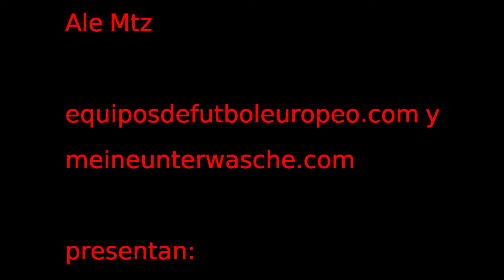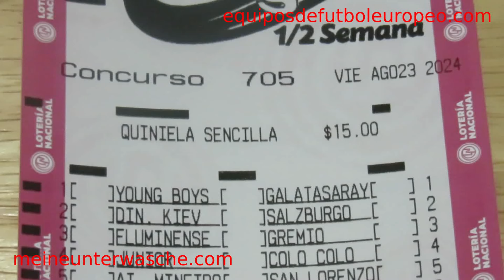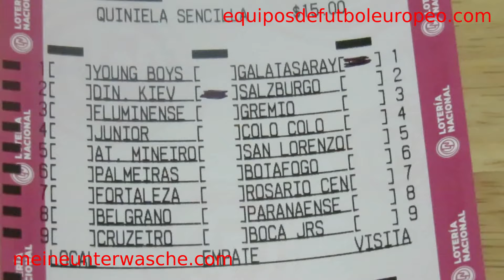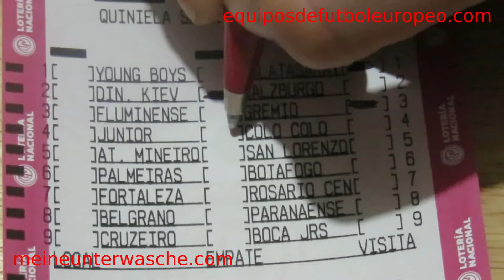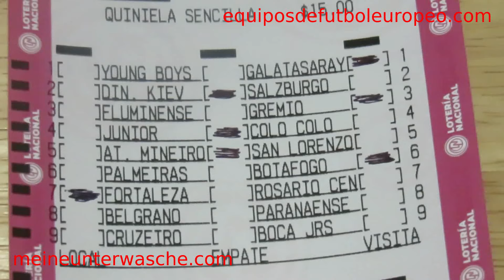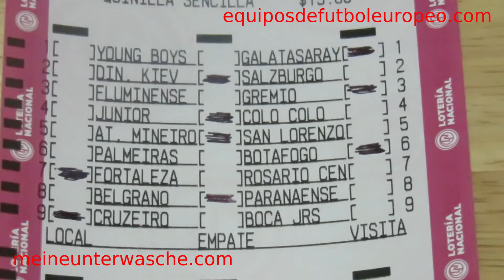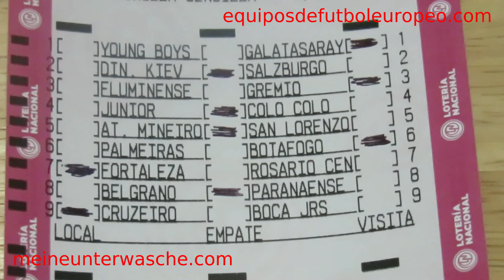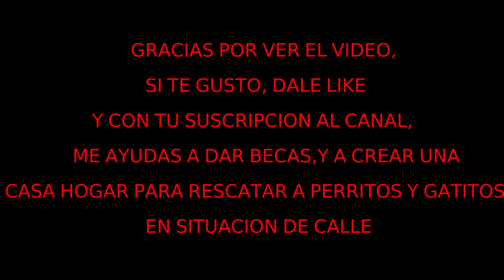PROGOL MEDIA SEMANA ANALISIS 705